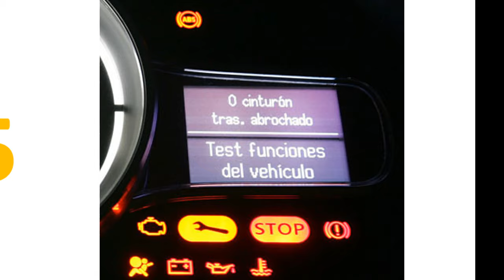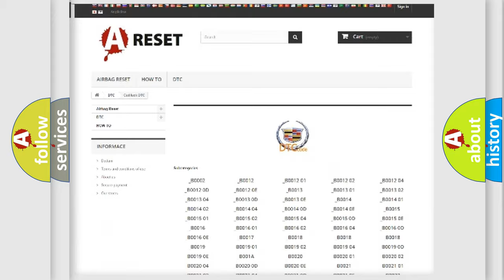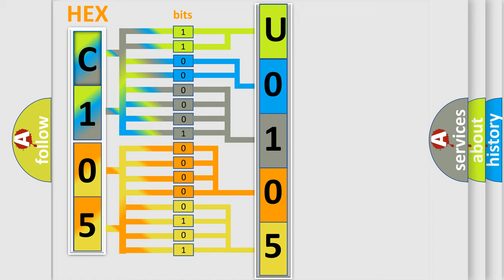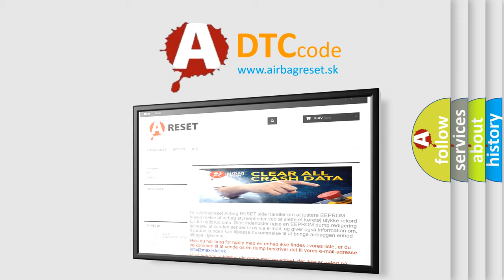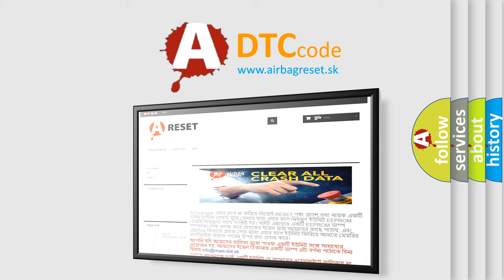DTC Cadillac U0105 Short Explanation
Contents:
0:21 Basic DTC analysis according to OBD2 protocol standard.
1:48 Insight into programming
2:58 A diagnostically understandable description of the Diagnostic Trouble Code
3:05 Basic error definition

Make:
Cadillac
Code:
U0105
Definition:
Right Rear Wheel Speed Sensor Range or Performance
Description: